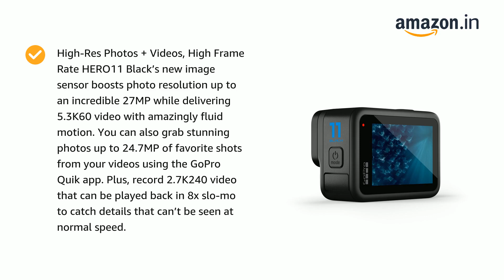GoPro HERO11 Black Waterproof Action Camera with Front + Rear LCD Screens, 5.3K60 Ultra HD Video..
About product :
1 year international + 1 year local India warranty. For 1 Year extended warranty please visit gopro.luxurypersonified.co.in

Ultra Versatile 8:7 Aspect Ratio The 8:7 aspect ratio captures more of the scene in each shot. The added height makes it perfect for creating extra-tall 9:16 vertical shots or any other size you need for any social media platform with less cropping using the GoPro Quik app or other editing software. Using the app, you can zoom in on the best sections of your videos to create high-resolution punchouts of the action while cropping out the rest. Also great for photos, this versatile format makes it easy to change the aspect ratio and make other adjustments to fine-tune your shots after you’ve taken them.

Unbelievable Image Quality With 5.3K video that gives you 91% more resolution than 4K and an incredible 665% more than 1080p, HERO11 Black captures the action with crisp detail and cinematic image quality. A water- repelling lens cover even helps eliminate lens flare and other artifacts to make your photos and videos even more stunning.

High-Res Photos + Videos, High Frame Rate HERO11 Black’s new image sensor boosts photo resolution up to an incredible 27MP while delivering 5.3K60 video with amazingly fluid motion. You can also grab stunning photos up to 24.7MP of favorite shots from your videos using the GoPro Quik app. Plus, record 2.7K240 video that can be played back in 8x slo-mo to catch details that can’t be seen at normal speed.

Rugged + Waterproof to 33ft (10m) Completely waterproof and as tough as ever, HERO11 Black is versatile enough for any adventure. It’s built to take a beating and keep going, whether you’re ripping through mud, snow or water (to depths of 33ft/10m). The durable and scratch-resistant lens cover adds even more protection and can be easily replaced if needed.

1 year international + 1 year local India warranty. For 1 Year extended warranty please visit gopro.luxurypersonified.co.in